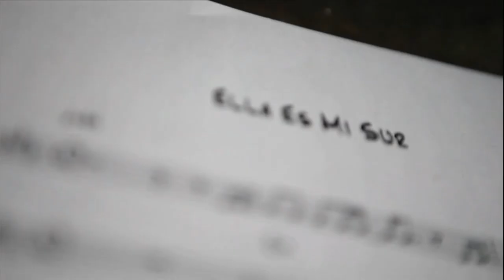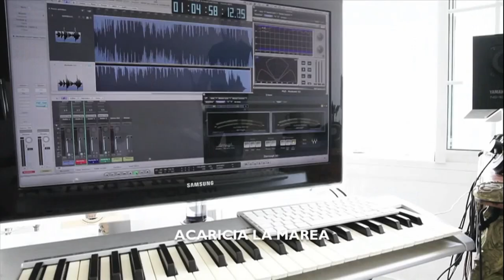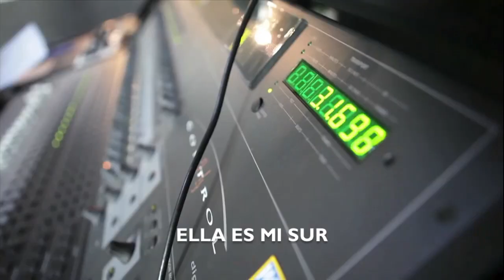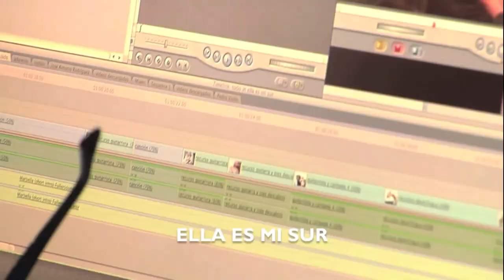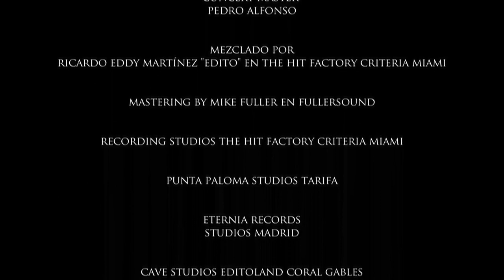Entrevista de Helena Olaya a Frank Camelot y a Pedro Rilo Autor y compositor de la Canción ella es m